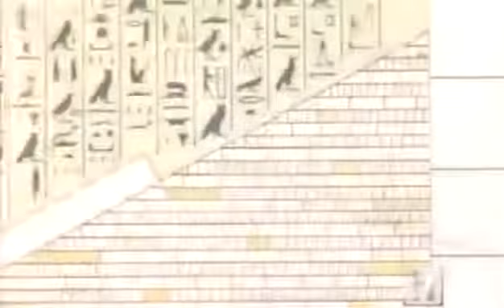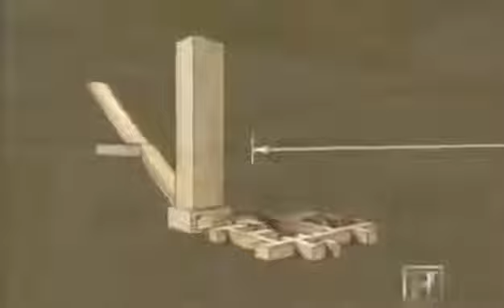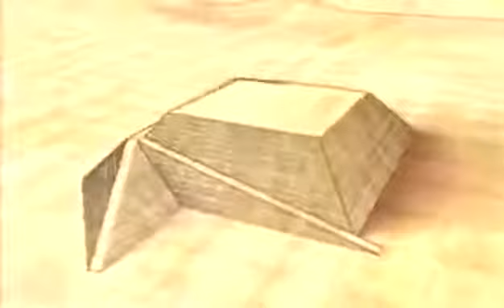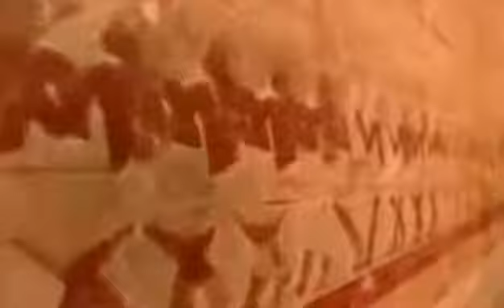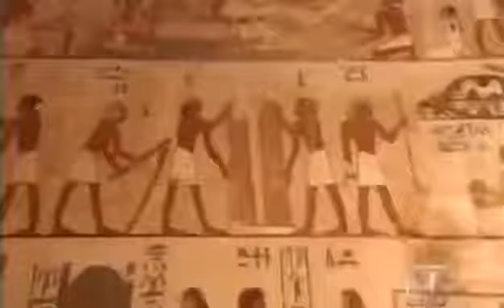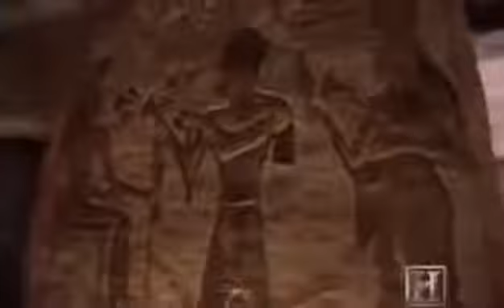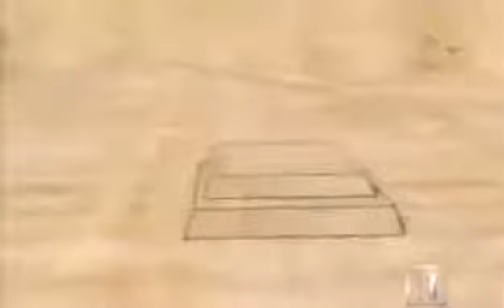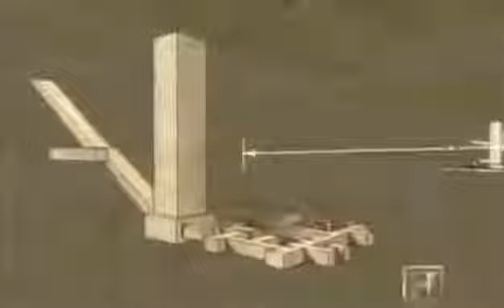Ancient Egypts Buildings Discovery Documentary VeVo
VeVo- documentary documentary, documentary film in Spanish, documentary, national geographic, history, Castilian, Spanish Aokigahara documentary, . Engineering Of Ancient Egypt - How Pyramids.

Must see documentary on a ground-breaking discovery that sheds light on the Ancient Egyptians. When archeologists discovered a sealed door within the Great Pyramid of Giza--a door left unopened.

ANCIENT EGYPT DOCUMENTARY ON PYRAMIDS OF GIZA AND THEIR HIDDEN SECRETS.

Watching More in Chanel : What the Ancient Egyptians Knew (full length documentary).